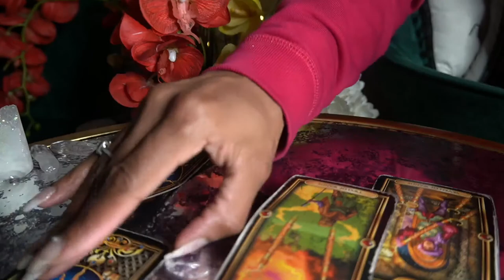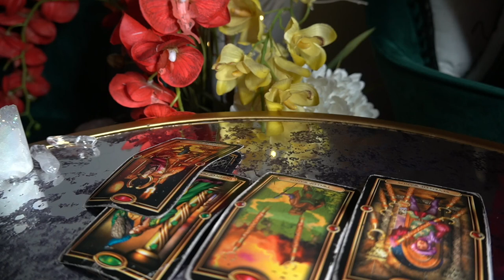SAGITTARIUS NOV '21 SH!T! I CHOSE THE WRONG PERSON